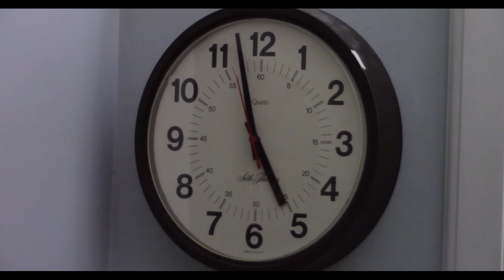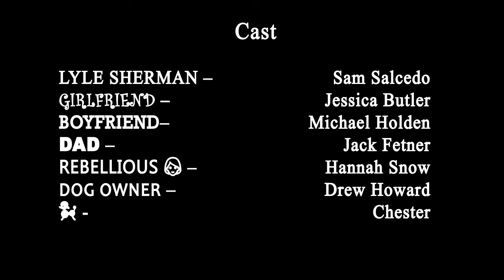Typeface to Face I 48 Hour Film Project Greensboro I Silent Film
When you can say it all, in all the fonts

Character: Lyle Sherman - Interpreter
Prop: Dog toy
Line: "mom hates her"

A Bison Vision Studios Production

Made for the 48 Hour Film Project, Greensboro, NC

Bison Vision is Clay Fetner, Michael Holden, Drew Howard, Holden Southards, and Sam Salcedo